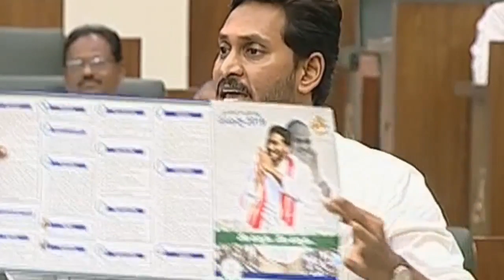AP CM YS Jagan plays video on YSR Cheyutha Scheme as Counter to TDP Comments & Demands Apology